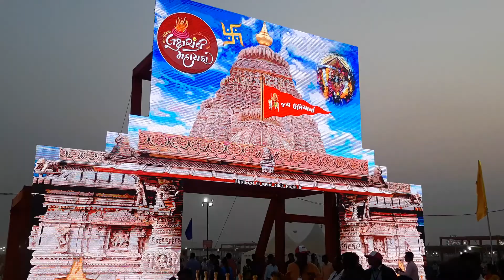Umiya maa utsav status 18/12/19 22/12/19 સુધી